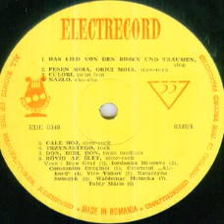Toldy Maria-Rovid az elet (Scurta e viata)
Composed by Majlath Julia
Magyar Radio Es Televizio Tanczenekara

This track is LP version other than the track on Electrecord official page or other record label/ Piesa e versiune originala de vynil alta decat cea de pe pagina oficiala a Electrecordului sau a altor case de discuri